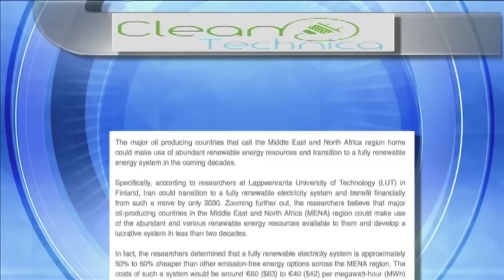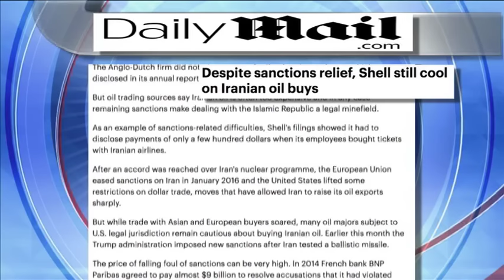نگاهی به مطبوعات: آینده بازار نفت و انرژی های تجدیدپذیر در ایران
آینده بازار نفت و انرژی های تجدیدپذیر در ایران موضوع سه مقاله در ایل پرایس، کلین تک نیکا و دیلی میل است.